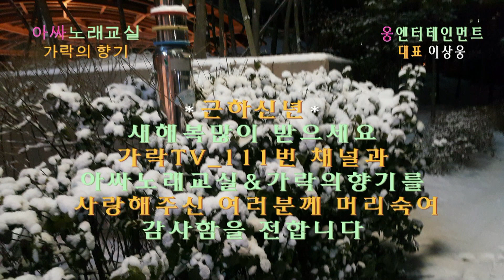★근하신년★_가락TV_111번_아싸노래교실&가락의 향기_웅 엔터테인먼트 대표 이상웅-2018.02.14.